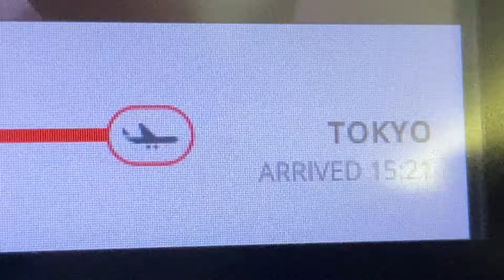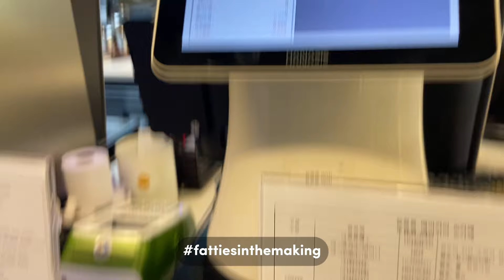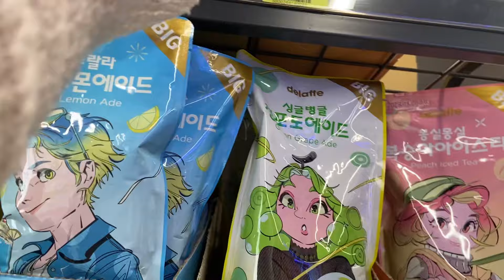travelling diaries I korea vlog 𓇼 🍧 ᰔᩚ 🛩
heyy !!
it has been soooo longggggg.. exams and projects were draining meee and i had no time to film or edit :( but its summer nowwww and im travelling for the first alone without my parents !! woah.. anyways ill be taking you guys with me along my trip to korea and chinaaa ^^ i went to korea with my friend janelle and now im headed to china to go meet up my friend alice !!
and dont worry, i see all your comments asking me to update new videos :) it makes me so happy to know that you still think of me 💞💞 anywayss ive been filming throughout my trip a bit on and off so theyre gonna be a bit sloppy and im soo sorry :,) butbut i got soo many new things and i cant wait to give you all a haul at the end (ik you love them).. all this to say,  i've missed all of you and ily all sooo much mua